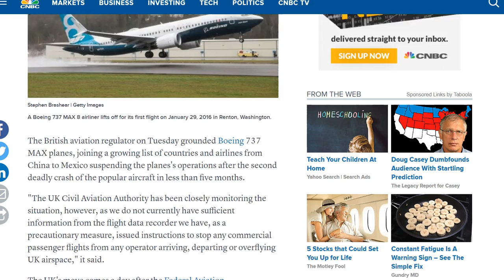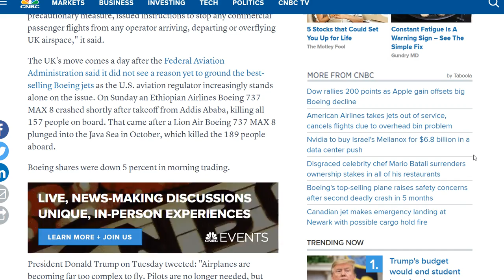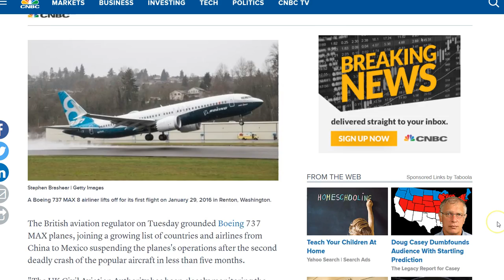Airlines Worldwide Ground Boeing 737 MAX Jets After Second Fatal Crash in 5 Months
The British aviation regulator on Tuesday grounded Boeing 737 MAX planes, joining a growing list of countries and airlines from China to Mexico suspending the planes's operations after the second deadly crash of the popular aircraft in less than five months...

Disconnect!
You'll save your life...but you're likely to lose it. This and much more in 'HOME A Wayfarers Story' in Kindle and paperback

Free read of 'Beautiful Rain' - Chapter 1 of my latest fiction book HOME: A Wayfarers Story